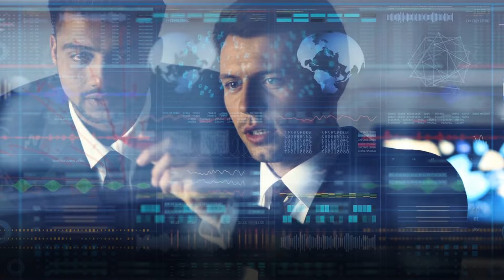ONPASSIVE Blog Video : Transforming Retail Industry with AI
AI has the potential to improve customer experience, promotions, and streamline operations to stay competitive. You can make your sales with AI by learning about your customers. You can even tailor advertising campaigns to match your customer's needs and interests. Watch this video to know more.